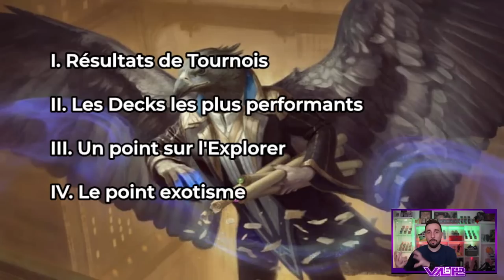POINT METAO #39 : Résultats de Tournois ! Les meilleurs Decks Standard et Explorer !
Deck
2 Interceptrice des Obscura (SNC) 209
3 Raffine, voyante rusée (SNC) 213
4 Outsider tenace (SNC) 97
4 Aspirante luminarque (ZNR) 24
2 Charme des Obscura (SNC) 208
4 Verset disparaissant (STX) 244
1 Appel d'Éméria (ZNR) 12
2 Le massacre au croc de boucher (MID) 112
4 Annonce du mariage (VOW) 45
1 Lolth, Reine Araignée (AFR) 112
1 Elspeth resplendissante (SNC) 11
3 L'Impératrice Vagabonde (NEO) 42
4 Kaito Shizuki (NEO) 226
1 Plage désertée (MID) 260
1 marais (UST) 214
1 Eiganjo, siège de l'Empire (NEO) 268
1 Takenuma, marais abandonné (NEO) 278
1 plaine (UST) 212
2 Marécage aux épaves (MID) 267
2 Essaim du despote tyrannœil (AFR) 258
2 Sanctuaire fracassé (VOW) 264
3 Passage d'Eauclaire (ZNR) 260
3 Passage de Hisseclair (ZNR) 259
4 Passage de Porte-Cromlech (KHM) 260
4 Tour de Raffine (SNC) 254

Réserve
1 Adieu (NEO) 13
2 Botte dédaigneuse (SNC) 39
2 Intrus du cimetière (MID) 104
2 Rayon affaiblissant (AFR) 116
2 Contrainte (MID) 98
2 Puits portable (AFR) 33
2 Sorin le morose (VOW) 131
2 Archonte d'Éméria (ZNR) 4

Deck
1 Botte dédaigneuse (SNC) 39
1 Posture valeureuse (VOW) 42
1 Inscription de perspicacité (ZNR) 61
2 Danger des Champs de pics (ZNR) 166
3 Marche de la brume tourbillonnante (NEO) 61
3 Fissuration (VOW) 139
3 Perturbation jwari (ZNR) 64
3 Négation (STA) 18
4 Magma opus (STX) 203
4 Itération expressive (STX) 186
4 Fable du brise-miroir (NEO) 141
4 Hinata, Souverain de l'aube (NEO) 222
4 Dragon d'Orpont (KHM) 139
1 Otawara, cité aérienne (NEO) 271
1 Bar de Xander (SNC) 260
1 Halle des géants des tempêtes (AFR) 257
2 Col du crépuscule (VOW) 266
2 Plage désertée (MID) 260
3 Passage de Porte-Cromlech (KHM) 260
4 Passage de Planerive (ZNR) 264
4 Côte sculptée par les tempêtes (VOW) 265
4 Passage de Bordepic (ZNR) 263
1 montagne (UND) 94

Réserve
2 Cendroclasme (ZNR) 136
2 Brisebanque héliaste (NEO) 255
2 Aiguille à sectionner (MID) 257
1 Mains brûlantes (AFR) 135
1 Mains brûlantes (AFR) 135
1 Bataille de glace et de feu (KHM) 204
1 Orvar, le Tout-forme (KHM) 70
1 Lier, disciple des noyés (MID) 59
1 Déluge de réminiscences (MID) 62
1 Horreur brisecoque (VOW) 63
1 Botte dédaigneuse (SNC) 39
1 Marche de la brume tourbillonnante (NEO) 61

Deck
2 Oie d'or (ELD) 160
4 Elfes de Llanowar (DAR) 168
2 Sentinelle de Jaspera (KHM) 178
4 Aubergiste prospère (AFR) 200
4 Cathare brutal (MID) 7
4 Winota, unisseuse de forces (IKO) 216
1 Kenrith, le roi réapparu (ELD) 303
4 Maître-chasseur de Tovolar (MID) 204
3 Mallette du messager (SNC) 142
4 Chariot d'Esika (KHM) 169
4 Fable du brise-miroir (NEO) 141
1 plaine (SNC) 263
4 Passage de Flottebranche (ZNR) 258
4 Passage de Cimeroche (ZNR) 261
4 Passage de Bordepic (ZNR) 263
1 Repaire de l'hydre (AFR) 259
4 Jardin du temple (GRN) 258
4 Terrain de prédilection (RNA) 259
1 Fonderie sacrée (GRN) 254
1 Sokenzan, le Creuset de la défiance (NEO) 276

Réserve
2 Libératrice de l'horizon (MID) 190
2 Limon nécrophage (M21) 204
2 Apparition du fort céleste (ZNR) 39
1 Bagarre de bonnets-rouges (ELD) 135
3 Bagarre de bonnets-rouges (ELD) 135
3 Posture valeureuse (VOW) 42
2 Repose en paix (AKR) 33

Deck
1 Sorin, seigneur de sang vengeur (WAR) 217
4 Épicurien Voldaren (VOW) 182
4 Approvisionneuse du raccommodeur (M19) 121
4 Moissonneur de la dîme de sang (VOW) 232
1 Kroxa, titan de la Soif de mort (THB) 221
4 Graissecroc, caïd d'Okiba (NEO) 220
3 Poussée fatale (KLR) 84
1 Hache d’éclairs (JMP) 341
4 Dispute mortelle (AFR) 94
2 Irrésistible (MID) 213
1 Souverain des cieux, navire amiral du consul (KLR) 272
4 Parhélion II (WAR) 24
4 Fable du brise-miroir (NEO) 141
4 Point de vue exaltant (KLR) 283
4 Cour dissimulée (KLR) 282
4 Passage de Marchepeste (KHM) 252
1 Passage de Hisseclair (ZNR) 259
1 Passage de Bordepic (ZNR) 263
1 Tanière du gobelours (AFR) 254
1 Fonderie sacrée (GRN) 254
2 Reliquaire impie (RNA) 248
4 Crypte de sang (RNA) 245
1 Takenuma, marais abandonné (NEO) 278

Réserve
3 Intrus du cimetière (MID) 104
2 Reidane, déesse des Valeureux (KHM) 21
1 Poussée fatale (KLR) 84
1 Bagarre de bonnets-rouges (ELD) 135
1 Bagarre de bonnets-rouges (ELD) 135
4 Saisie des pensées (AKR) 127
3 Puits portable (AFR) 33